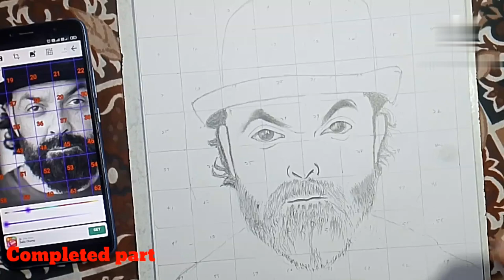Completed video Bobby Deol animal movies scktech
animale movie